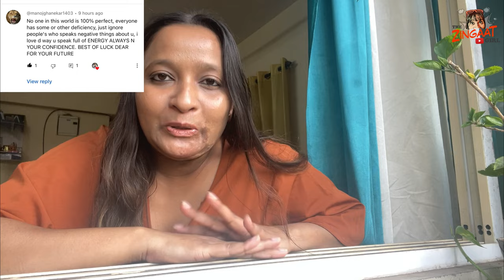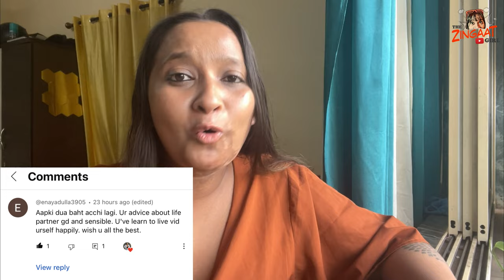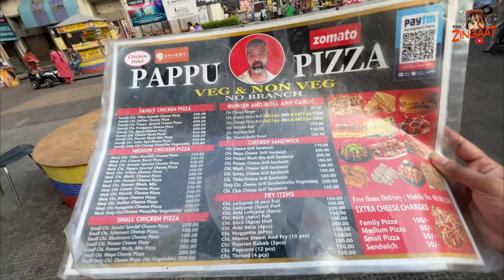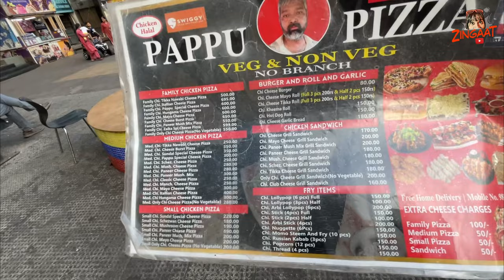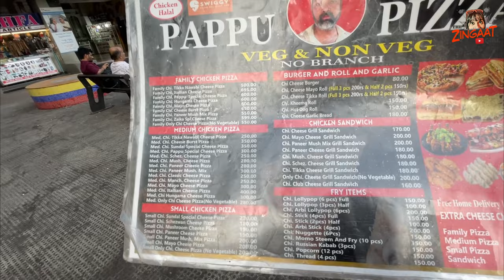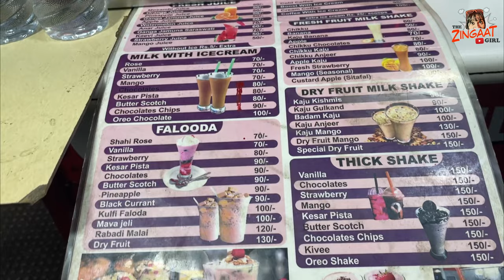Mira Road Rassaz Street Food 🔥 The Zingaat Girl Vlogs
Hey Guys,
In This Video I explored Ramzan Iftar Market  near Rassaz Mall I tried papu pizzas pizza it was cheesy and delicious also I tried falooda since Mira Road is famous for non veg food and sweets everything I tried was delicious must visit Mira Road for iftar market, Rassaz mall is full of street food like burgers, pizza, rolls, hotdog, kebabs, falooda, icecream, chats and lot of other things must visit places in Mira Road for street food

Es video mei maine explore kiya Ramzan iftar market Rassaz mall ka maine try kiya Papus pizza ka pizza wo bahut tasty tha aur maine try kiya falooda Rassaz street food mein aapko bahut kuch khane ke items milte hai Mira Road ka maine non veg food aur sweets try kiya Mira Road ka street food enjoy karke mazza aagaya